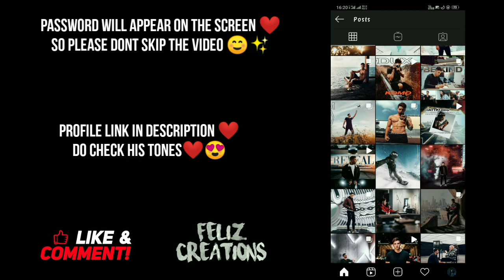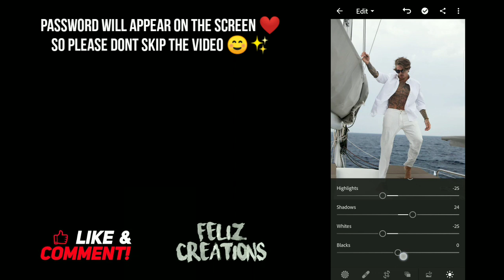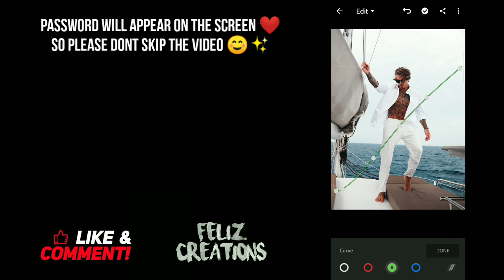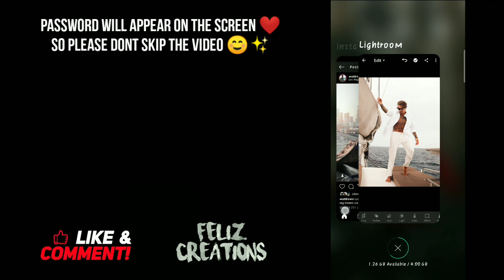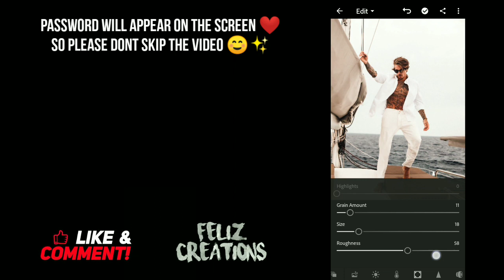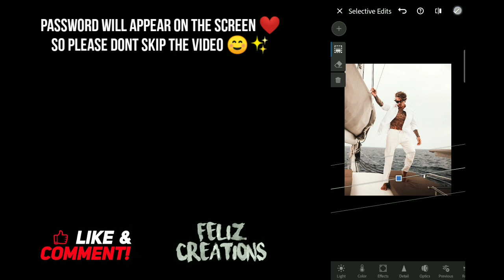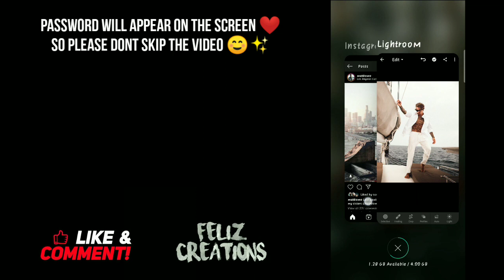Edit Like MATT KOMO (@mattkomo) | Free Preset😱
Edit Like MATT KOMO (@mattkomo) | Inspired  Preset Pack😱

Edit Like Matt Komo 😱

▶ Videos / Photos :

× Pexels
× Unsplash
× Owners

My intention is just to teach creators tones so that others should know how effective is the creators presets🤗

If you want to buy their presets just go their instagram n check it out ❤️